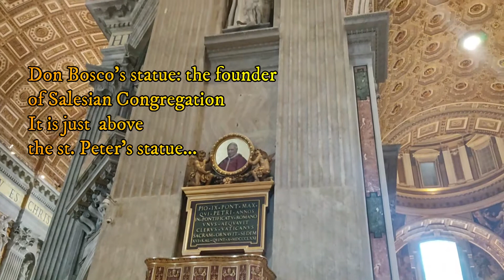St. Peter's Basilica - Day 2 || St. Peter's Square || Rome - Italy 2021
St. Peter's Basilica is the world largest church. This church is dedicated to St. Peter the apostle, the successor of Jesus. He was the first Bishop of Rome. There are many things to see inside the basilica. one of the interesting and amazing things is: confession of st. Peter which is known pillars of church. there are four pillars and under these pillars there is the tomb of St. Peter. in this Basilica , there are several statues of some important religious persons who were the founders of various religious congregation; one of them is Don Bosco. Besides the Basilica, St. Peter's square is also very much well known. most of the religious functions ans ceremonies take place.